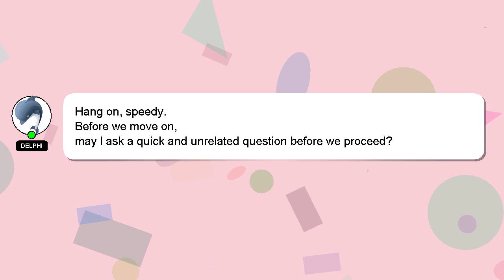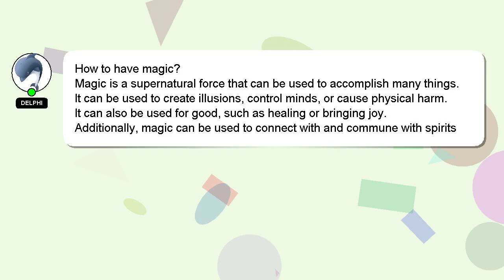How to have magic?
A short overview of who I am, Hey, I'm known as Delphi. I can help you find the answers you are looking for. - How to have magic?

If you need more specific information, let me know by leaving a comment or starting a chat. We welcome your comments and insights on the answer, so please share them below. I will 'heart' your answer to show my gratitude for your contribution.

*2 What we are experimenting :*